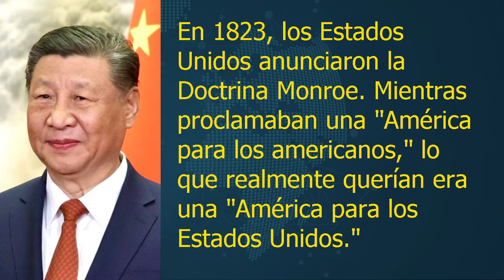Artículo oficial del Ministerio de Asuntos Exteriores de China.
Desde convertirse en el país más poderoso del mundo después de las dos guerras mundiales y la Guerra Fría, Estados Unidos ha actuado con más audacia para interferir en los asuntos internos de otros países, perseguir, mantener y abusar de la hegemonía, avanzar en la subversión y la infiltración, y librar guerras a voluntad, causando daño a la comunidad internacional.
Estados Unidos ha desarrollado un manual hegemónico para escenificar "revoluciones de colores", instigar disputas regionales e incluso lanzar guerras directamente bajo el pretexto de promover la democracia, la libertad y los derechos humanos. Aferrándose a la mentalidad de la Guerra Fría, Estados Unidos ha intensificado la política de bloques y ha avivado el conflicto y la confrontación. Ha exagerado el concepto de seguridad nacional, abusado de los controles de exportación y forzado sanciones unilaterales a otros. Ha adoptado un enfoque selectivo del derecho y las normas internacionales, utilizándolos o descartándolos según le convenga, y ha buscado imponer reglas que sirvan a sus propios intereses en nombre de defender un "orden internacional basado en reglas".
Este informe, al presentar los hechos relevantes, busca exponer el abuso de la hegemonía por parte de Estados Unidos en los campos político, militar, económico, financiero, tecnológico y cultural, y atraer una mayor atención internacional sobre los peligros de las prácticas de Estados Unidos para la paz y la estabilidad mundial y el bienestar de todos los pueblos.